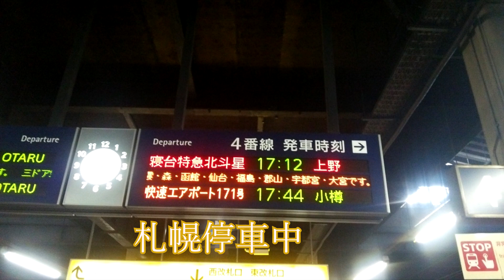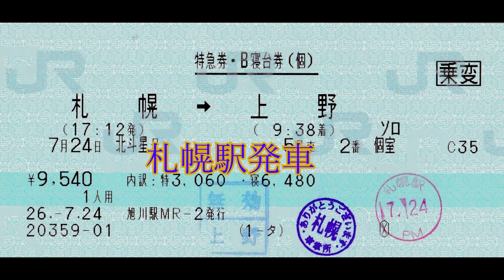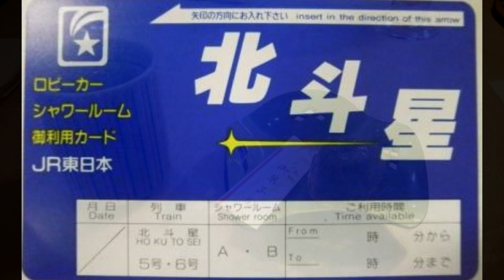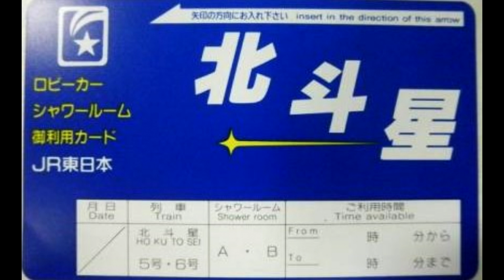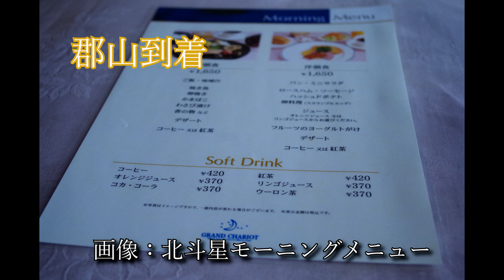寝台特急『北斗星』車内放送：札幌➡上野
２０１５年３月１３日をもって廃止となった
寝台特急『北斗星』の車内放送です。
２０１４年７月に収録いたしました。
札幌➡上野とありますが、全ての区間ではありません。
食堂車や車内販売のアナウンスもついております。
収録当時は古い機材を使用しており、
音質は高音質になっておりません、そのため
一部は聞き難い部位もありますが、
その点は御了承くださいますようお願いいたします。

背景の画像は、ほぼ自分自身の撮影ですが
EF510-510のカシオペア塗装牽引の北斗星の画像のみ
せえぶせん様より、提供していただきました。